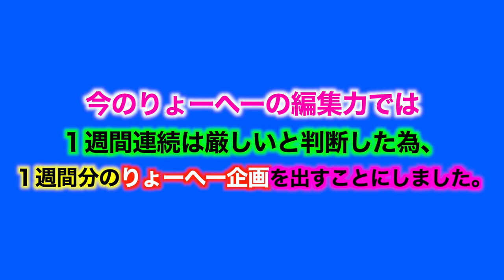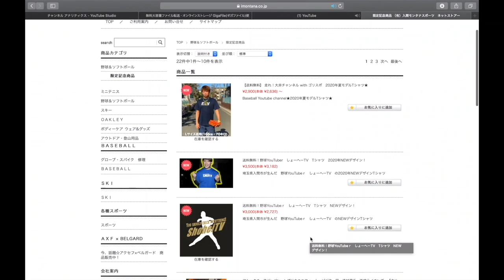【ご報告】決意表明聞いてほしい。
編集:りょーへー